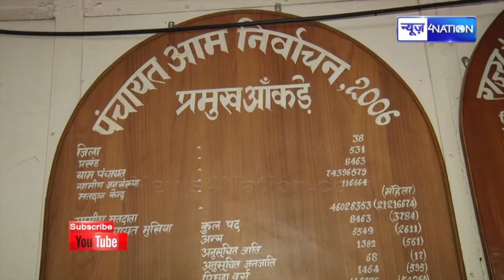Bihar Panchayat Election 2021 को लेकर अब तक का सबसे बड़ा आदेश | News4Nation